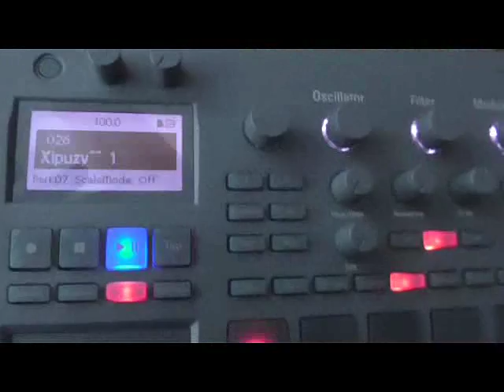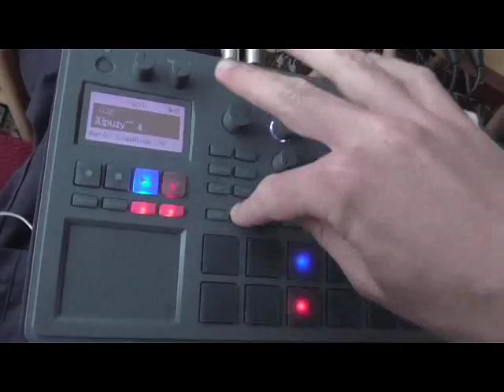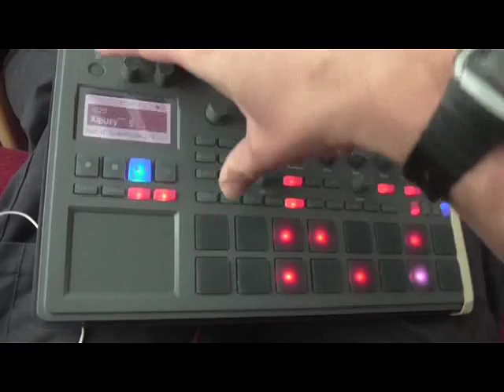"Electribe2" in plain sight